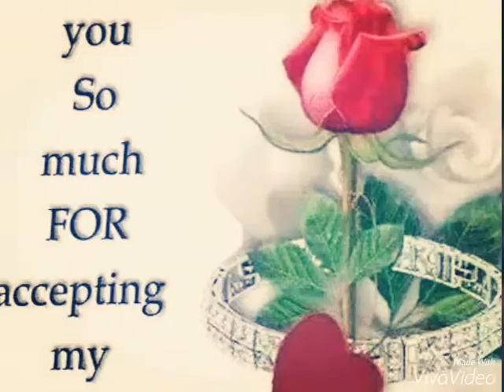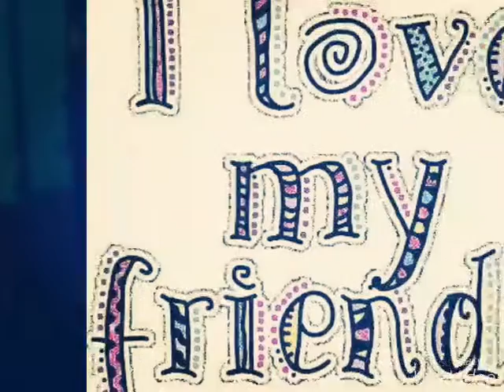TAHER JAAN TANJY